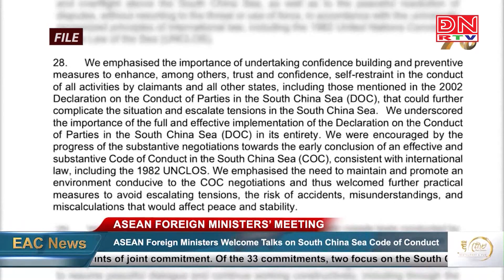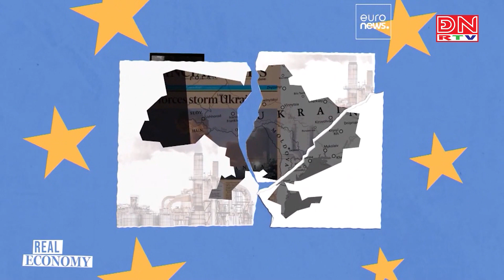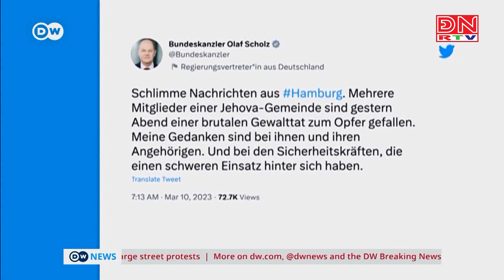Thế giới đa chiều ngày 11-03-2023